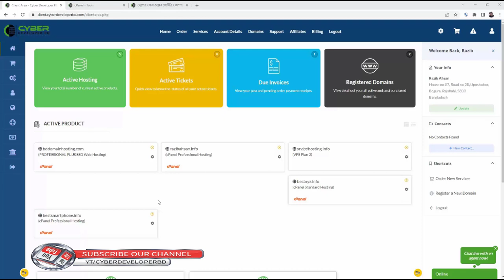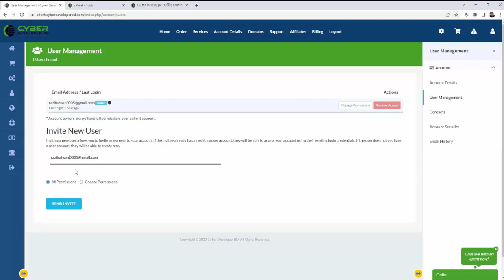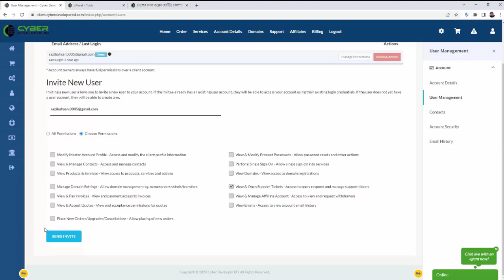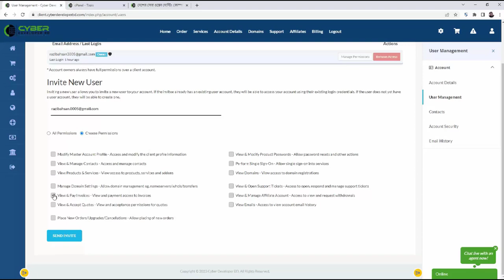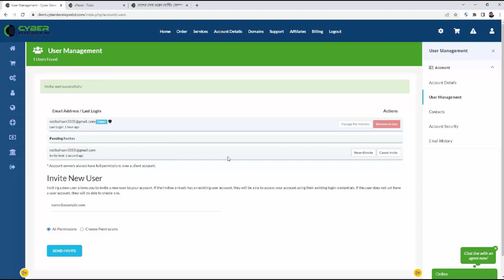How to create a new user from the client area । ক্লাইন্ট এরিয়া থেকে নতুন ইউজার কিভাবে তৈরী করবেন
About Cyber Developer BD:
Cyber Developer BD is renowned Leading Domain Hosting Company in Bangladesh. It has established on 2012 and provides service to thousands of customers with trust and reliability.